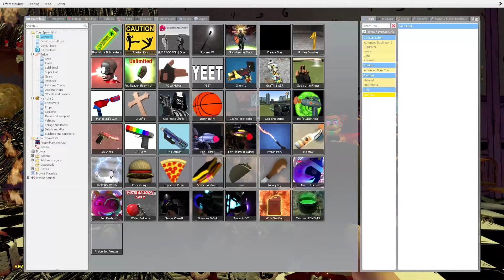I Created The MEGA ULTIMATE new ALL FNAF SIREN GLAMROCK FUNNY ANIMATRONIC In Boneworks ? | NOOB Tv